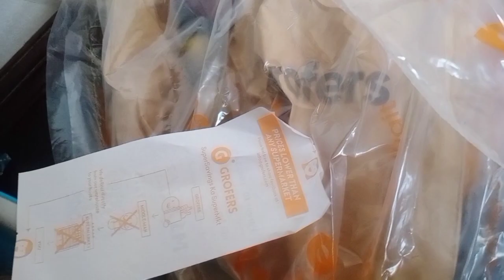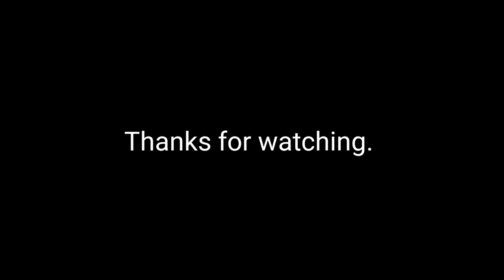JHATPAT Fish Biryani At Home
ACHA LAGE TO LIKE CHIPKA DENA AND
Allah Kareem 💝
Namaste!! Salaam!! Hello!!
All Thats Soulful With Nilufer Salehi 💝

Vlogs - Fun Challenges - Funny Skits/Sketch - Reaction Video's -Motivation/Informative videos ❤